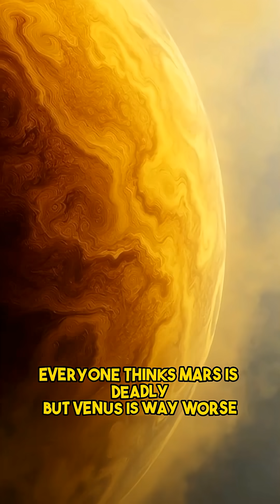Why Venus Is the Most Dangerous Planet in the Solar System (The Real Hell Planet)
Venus looks beautiful in the night sky… but in reality, it’s the most dangerous planet in our solar system.
In this video, we break down why Venus is far deadlier than Mars or Mercury — from 475°C temperatures that melt metal, to sulfuric acid clouds, to crushing pressure that destroys spacecraft in minutes.

Discover:
🔥 Why Venus is hotter than Mercury
🌫️ How sulfuric acid clouds work
⚠️ Why humans can’t survive on Venus
🌪️ The terrifying 350 km/h super-rotation winds
🪐 Why a day on Venus is longer than a year
💀 And why scientists call Venus the “Hell Planet”

If you love space facts, astronomy, NASA missions, and science shorts, this video is for you.